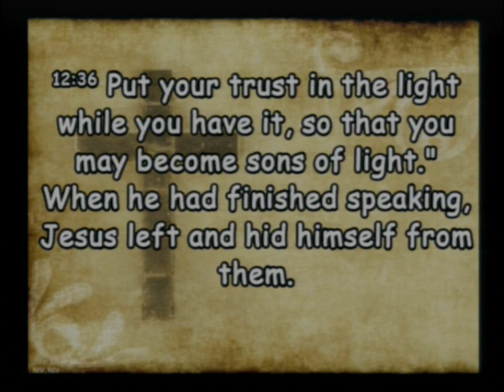20231001 A Child of God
Sunday Service - A Child of God